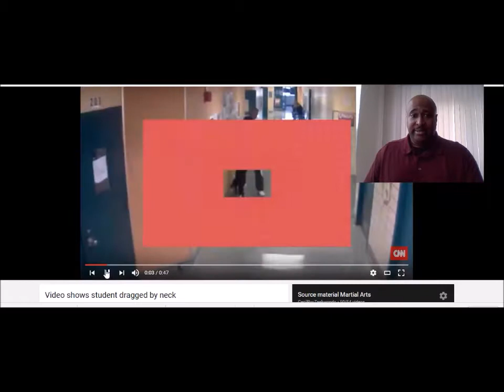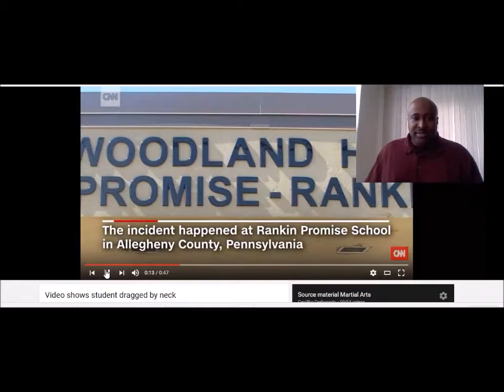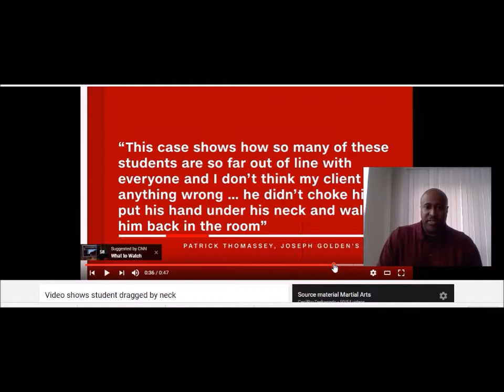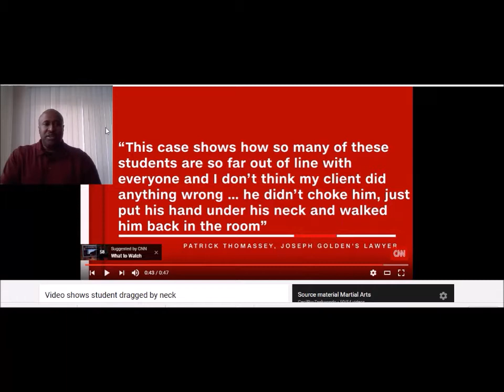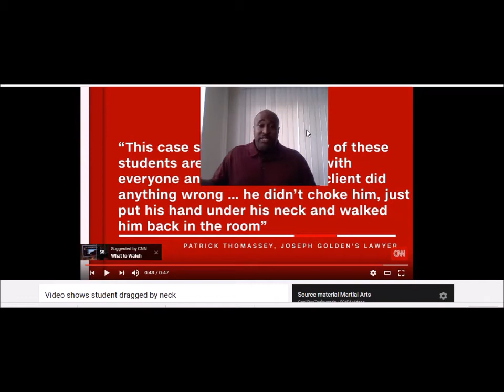Reaction To Student Being Dragged By The Neck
Martial arts training (and home training, and Bible training, and a teenager needing Jesus) would have prevented this.